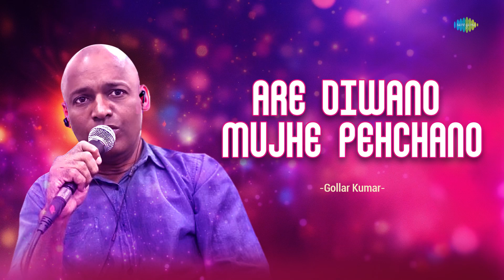Are Diwano Mujhe Pehchano | Gollar Kumar | Hindi Cover Song | Saregama Open Stage | Hindi Songs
Saregama Open Stage brings you a cover version of one of the Hindi song "Are Diwano Mujhe Pehchano" by Gollar Kumar.

Original Credits:

Singer : Kishore Kumar
Lyricist : Anjaan
Music Director : Kalyanji Anandji

Recreation Credits -

Artist: Gollar Kumar